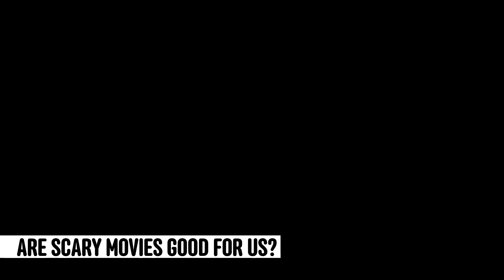Lili Taylor Talks About Starring in James Wan’s Horror Flick The Conjuring-WIRED Live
Actress Lili Taylor talks about starring in the horror flick The Conjuring and how she learned to nail a bloodcurdling scream.

Starring: Lili Taylor